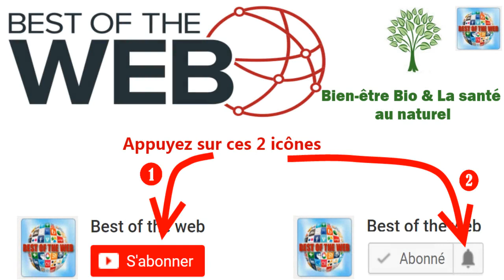Cadeau pour la fête des mères 2020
Vous cherchez le cadeau parfait pour votre maman pour la Fête des Mères ? Parce que votre maman le mérite, offrez-lui un cadeau pour la Fête des Mères qui sorte de l’ordinaire.

Bientôt, c'est la Fête des mères ! Dîtes-lui que c'est la meilleure maman du monde grâce à notre cadeau original pour toutes les mères.

Vous désirez un cadeau original pour votre maman? Ce Collier Rose Fleur est fait pour VOUS !

Il n’ya rien de plus beau qu'une rose.

Ce collier rose fleur est un accessoire qui peut se porter avec toutes les tenues et en toutes occasions !

Un bijoux élégant et délicat : Orné de sa belle Rose Éternelle, le collier rose fleur vous promet mise en valeur, classe et distinction.
Un incontournable de votre garde robe : Facile à porter grâce à ses proportions légères, il s'adaptera à tous vos looks. N'oubliez pas :  les détails font la perfection !

Un merveilleux cadeau : Parce que toutes méritent l'idéal, le collier rose fleur est le cadeau parfait pour une douce attention !